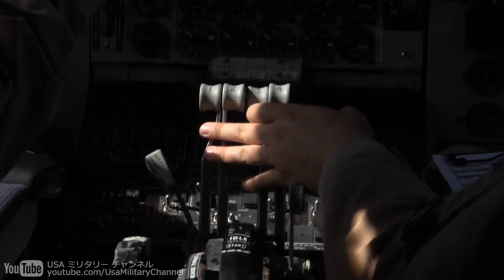A-10サンダーボルトII & B-1Bランサー 空中給油 - A-10 Thunderbolt II & B-1B Lancer Air Refueling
KC-135から空中給油を受けるA-10サンダーボルトIIとB-1Bランサー